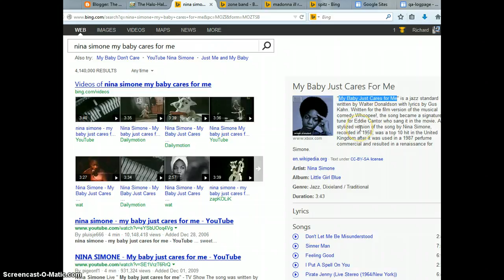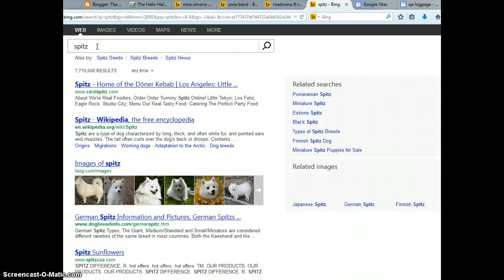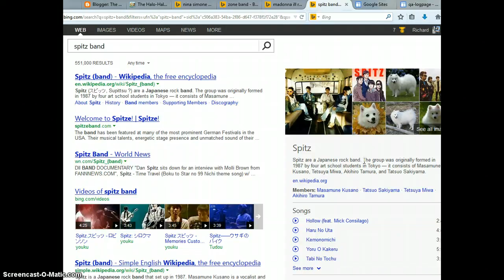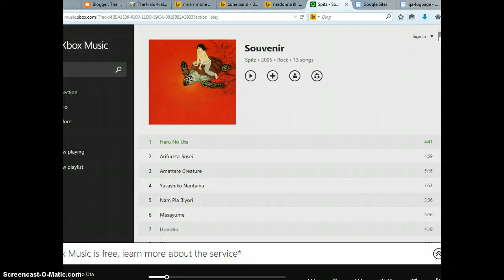A Musical Morning Commute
What's playing in your CD player?  Some recommendations from the music archives of my own collection.